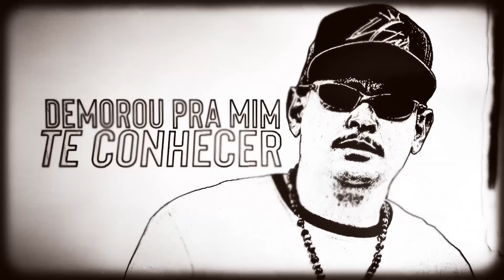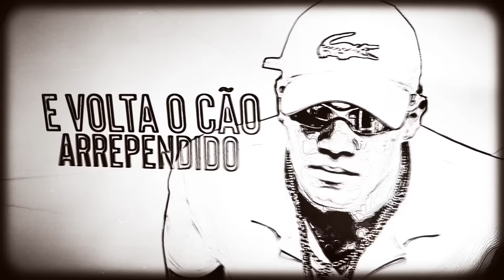MC Kapela e MC B O - Lagrimas de Crocodilo (Lyric Video) DJ Oreia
Você está assistindo "Lágrimas de Crocodilo", do artista MC Kapela com participação do MC B.O.

SHOWS:
GR6 Eventos